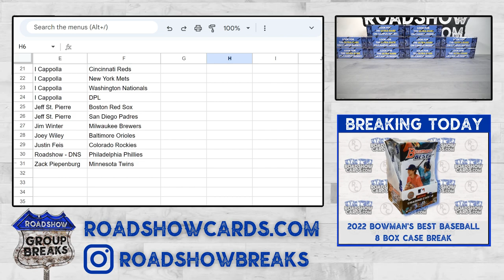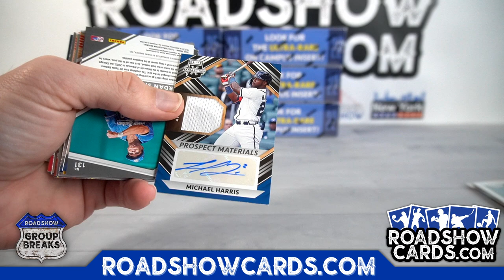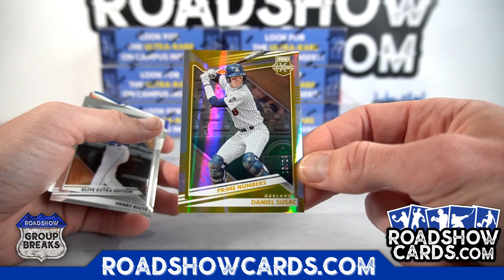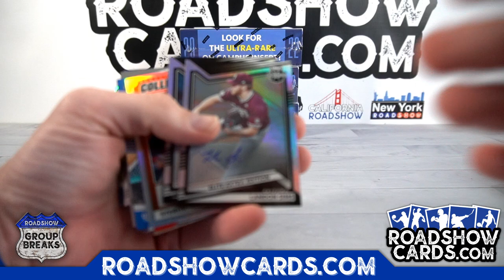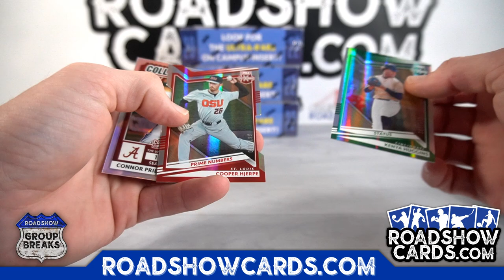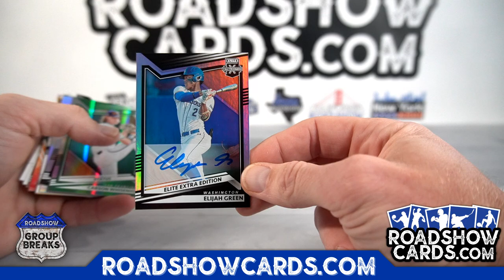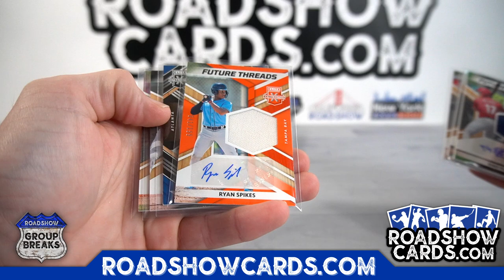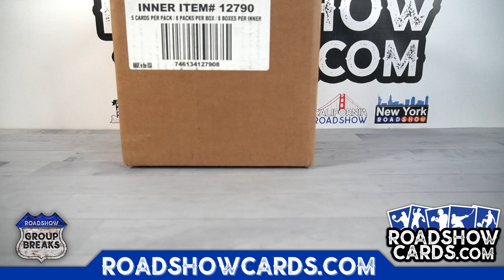2022 Panini Elite Extra Edition Baseball - 10 Box Break #7